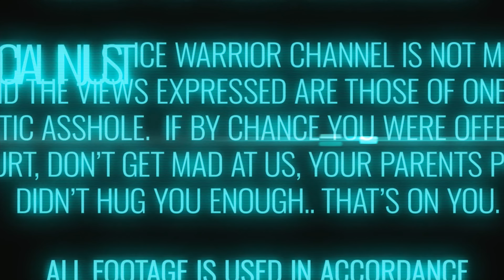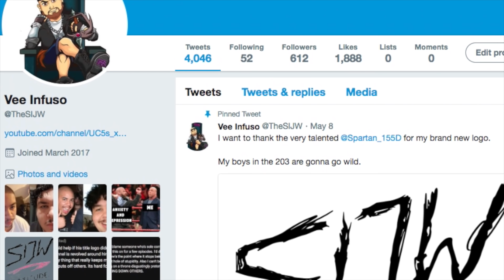PERRY SATURN AND THE MIKE BELL INCIDENT